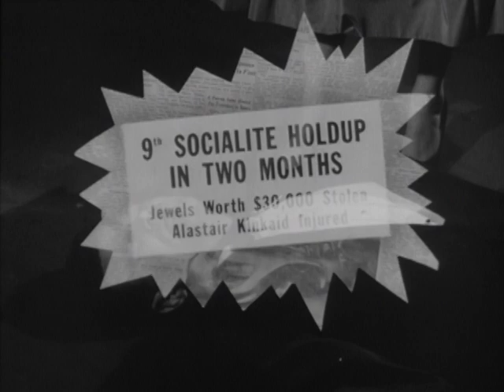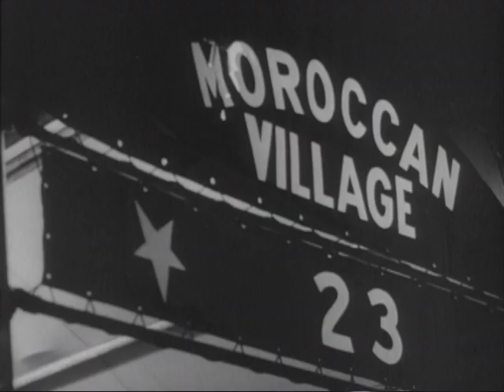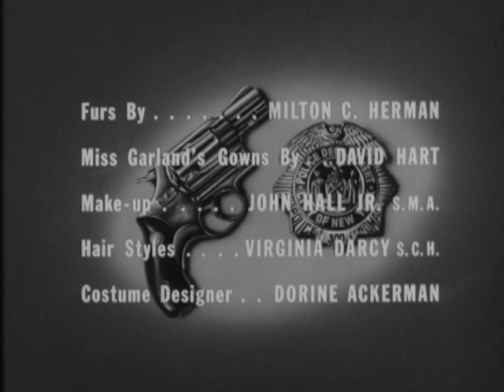Decoy | Necklace of Glass | Episode 9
In order to lure a successful burglar into a trap, Casey poses as a wealthy woman with an expensive jewelry collection.

Starring: Beverly Garland, Martin E. Brooks, Rita Grapel
Directed by: Teddy Sills

Based on the accounts of a New York undercover policewoman's actual case histories, viewers are brought into the headspace of a policewoman and the dangers she's exposed to.